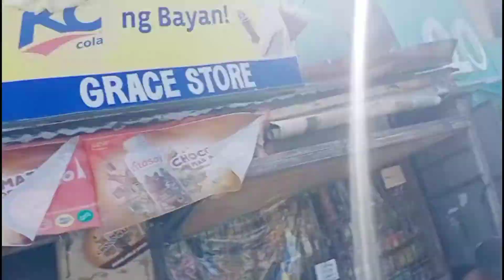Daily Happenings in life as of now..